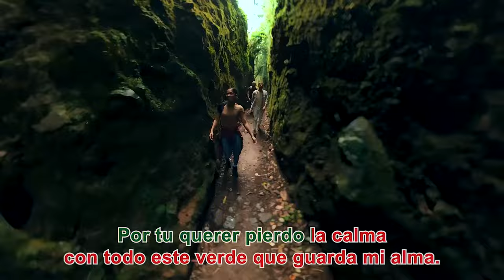comercial toña 2023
@Cerveza Toña
felicitamos a nuestra familia toña por su excelente trabajo visual
y agradecer por su confianza puesta en nosotros para destacar 4 tomas importantes en el spot.